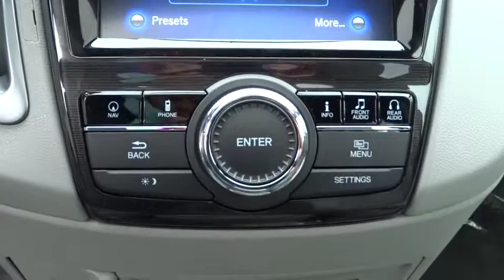2015 Honda Odyssey Concord, Charlotte, Gastonia, Matthews, Huntersville, NC H150660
2015 Honda Odyssey
2015 Honda Odyssey 5dr Touring Elite - Stock#: H150660 - VIN#: 5FNRL5H92FB037964